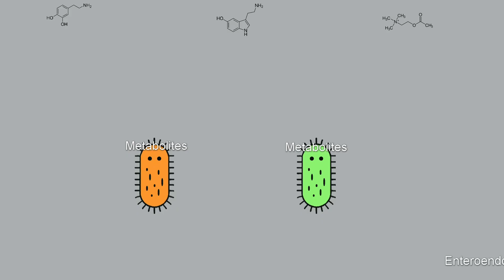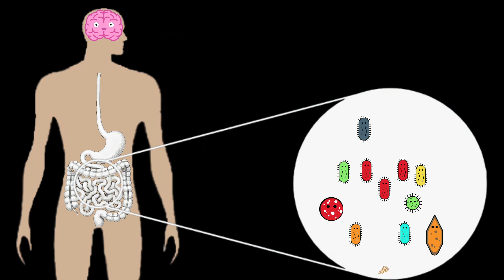Petros, Life Sciences, USA, Semifinalist: 2024 Breakthrough Junior Challenge